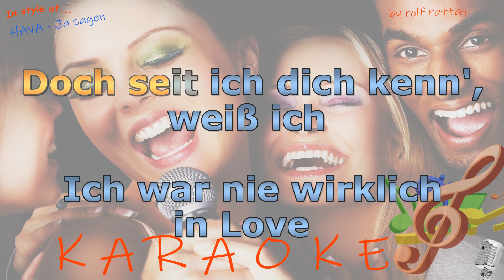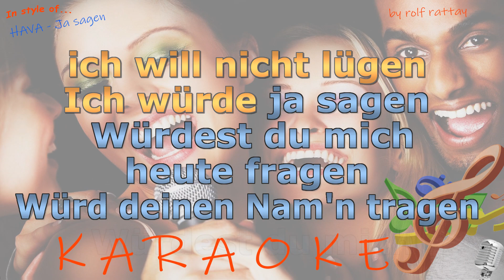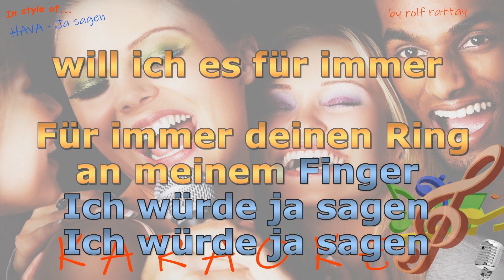HAVA - Ja sagen - Instrumental und Karaoke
Im Stil von HAVA - Ja sagen - Instrumental und Karaoke